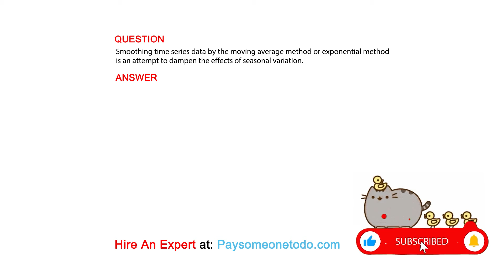Smoothing time series data by the moving average method or exponential method is an ...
QUESTION
Smoothing time series data by the moving average method or exponential method is an attempt to dampen the effects of seasonal variation.